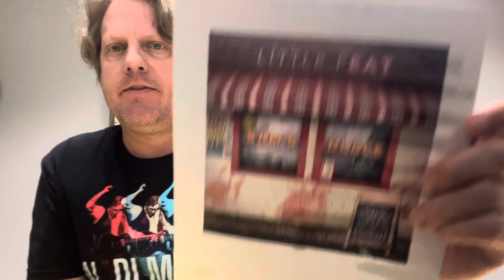Little Feat “Sam’s Place” Album Review